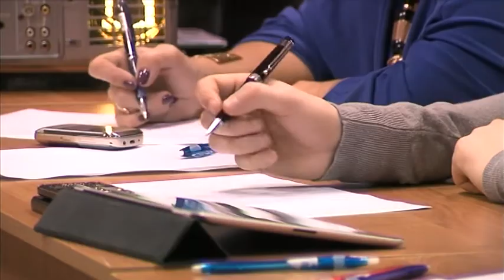Талантливые и красивые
17 октября в Кировском районе стартовал конкурс красоты и таланта «Кировская краса». В нем приняли участие девушки в возрасте от 16 до 20 лет.

Кто-то из конкурсанток еще учится в школе, а кто-то уже получает высшее  образование. Но объединяет их одно -- стремление к творчеству.

Девушки не только охотно рассказали о себе и своих увлечениях, но и с удовольствием продемонстрировали свои способности.

Выступления оценивали профессиональные педагоги по вокалу, танцевальному и театральному мастерству. В финал конкурса прошли 10 участниц.

Финальная встреча самых талантливых и красивых жительниц Кировского района состоится 26  октября. По словам организаторов конкурса, гостей и участниц ждет сюрприз - выступление известной музыкальной группы. Тройку победителей ждет награда в виде подарочных сертификатов на услуги лучших салонов красоты.

Корреспондент: Кира Голикова

Оператор: Степан Марков